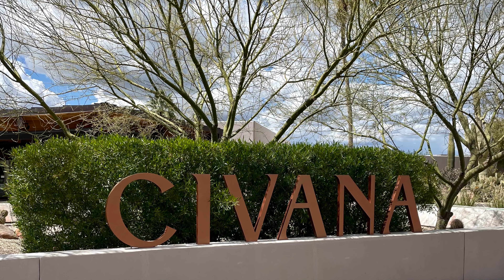CIVANA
Sonia's Retreat highlights from Carefree, AZ